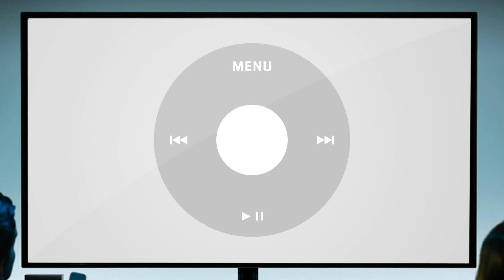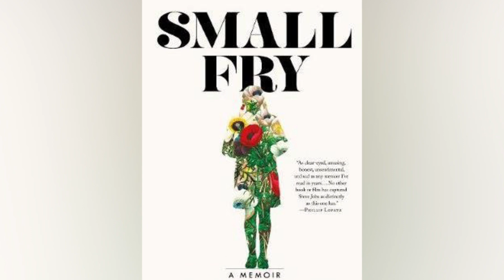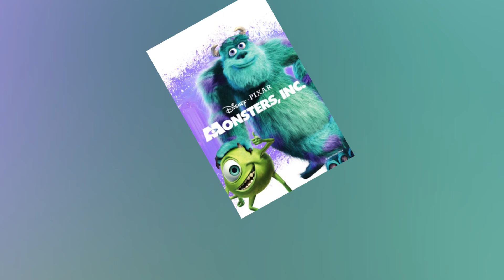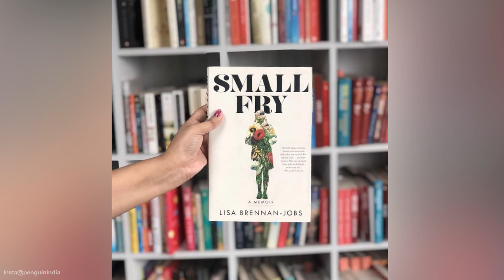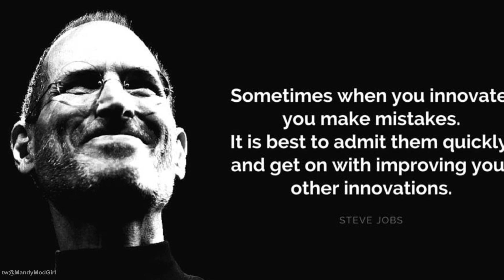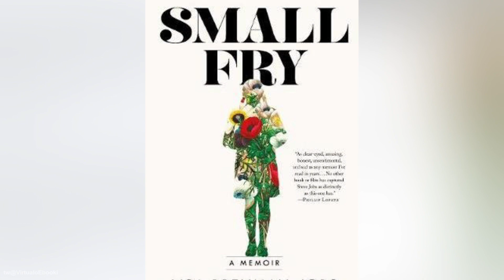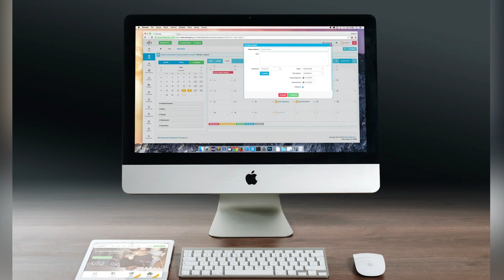Steve Jobs - GENIE oder UNGEHEUER? Sein Leben mit den Augen seiner Tochter!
Steve Jobs - GENIE oder UNGEHEUER? Sein Leben mit den Augen seiner Tochter! Wie war der Mann, der mit seinen Ideen die Realität des 20. und 21. Jahrhunderts revolutionierte und für immer in die Geschichte der technologischen Entwicklung einging? In ihrem neuesten Buch enthüllt  seine älteste Tochter die Wahrheit über ihren berühmten Vater.